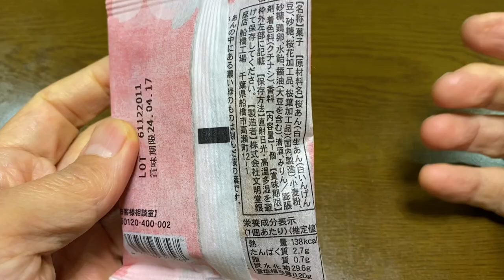【スイーツ（JAPAN sweets）】桜 さくらまんじゅう（cherry blossoms Sakura Manju）「文明堂」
桜　さくらまんじゅう（cherry blossoms Sakura Manju）

120円（税込129.6円）
フレンドマートでの価格（2024年3月購入）

138kcal